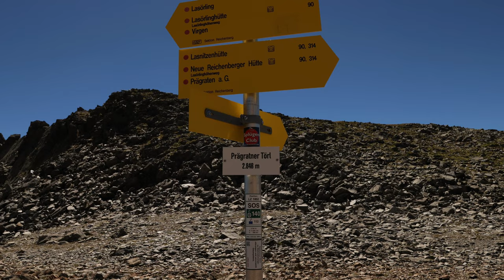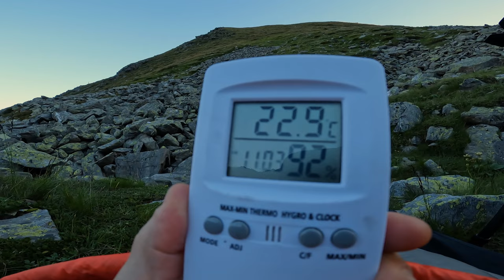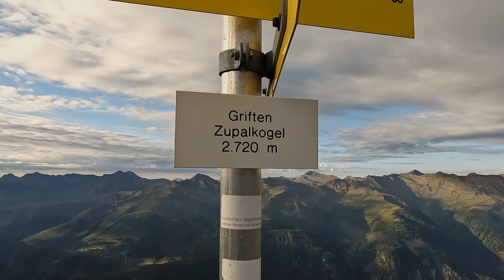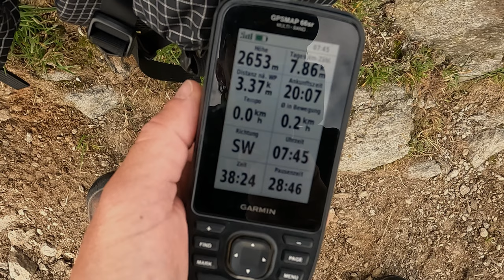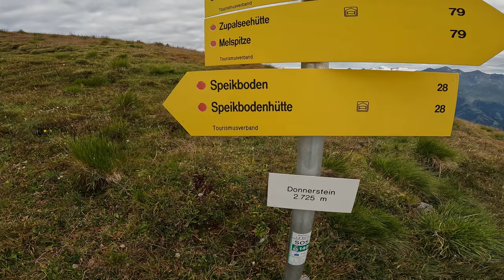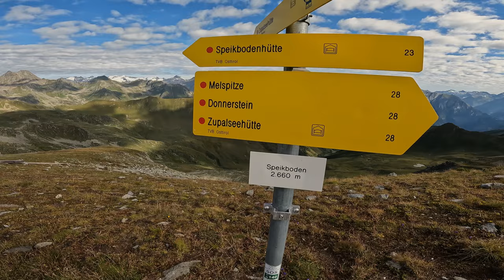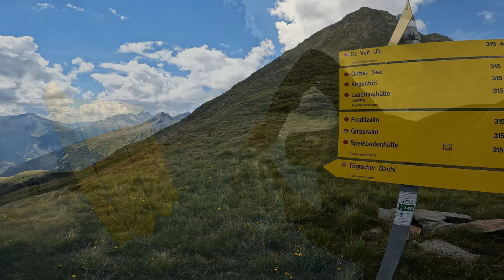8 Tage in den Alpen von Österreich – Solo Wandern & Draußen Schlafen | Hiking & Wild Camping | Biwak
Ein Film über meinen Wander-Urlaub 2023 in den Alpen von Österreich

Einige Zeit habe ich überlegt, wie ich dieses Video gestalten möchte.
- Ein Teil? Mehrere Teile? Nur die echten Wanderszenen oder alles? Eine Version mit wenig bis gar kein Gerede (also damit auch kürzer) und/oder eine Version wie diese hier (also viel länger als meine sonstigen Videos)?

Nach einigem Hin und Her habe ich mich dazu durchgerungen, alle Stationen dieser Reise hier in nur einem Teil zu zeigen, anstatt daraus mehrere Teile zu machen. Ich finde es selbst so "fließender".

Dadurch ist es ein (für meinen Kanal bisher ungewöhnlich) langes Video geworden und ich hoffe, ihr langweilt euch nicht…

Am Anfang lief es einfach nicht, ich haderte, kam nicht in Tritt und die Gegebenheiten schienen auch nicht die beste Grundlage für die eine oder andere Mehrtagestour zu bilden.
Daran wollte ich euch einfach auch teilhaben lassen ;-)

Als ich wieder daheim war, waren erstmal 50% der Daten verschwunden. Aufwendig musste ich diese Daten über mehrere Tage wiederherstellen. Das gelang glücklicherweise.
Am Ende stecken schätzungsweise ca. 60 Tage (je nach Zeitverfügbarkeit ca. 2-7 h/Tag) Arbeit in diesem Video…

Ich hoffe, es hat euch Freude gemacht, mich zu begleiten!

Das Rucksackgewicht betrug ca. 13,5 kg (ohne Wasser, einschl. Drohne, Technik-Kram wie Batterien, usw, ohne Canon EOS R6 II, Gopro, Stativ).

Hier findet ihr eine Übersicht ALLER meiner in Gebrauch befindlichen Outdoorgegenstände und Foto-/Video-Technik:

❤️ Ihr könnt meine Arbeit unterstützen, in dem ihr bei Amazon-Bestellungen über die auf Lighterpack mit *markierten Links bestellt.
Einmal über diesen Link zum Shop gelangt, erhalte ich für ALLE in eurem Warenkorb befindlichen und bestellten Artikel diese Provision, auch wenn diese Artikel hier nicht gelistet sind, - also auch themenfremde Artikel.

Vielen Dank für euer Interesse und eure Unterstützung! ❤️

| August 2023 |